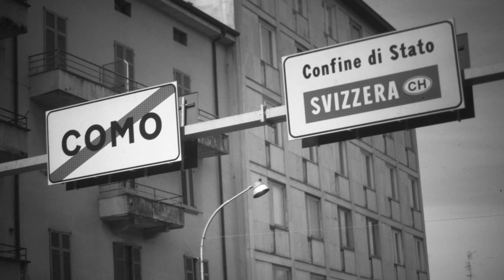I'm Back MF - Prototype assembling for focusing screen tests - music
Video by Leica M2 + I'm Back®

I'm Back® - 35mm digital back for analog cameras.

Digital Back for 35mm analog cameras
c/o USI Startup Centre
Via la Santa 1
6962 Viganello
Lugano
Switzerland